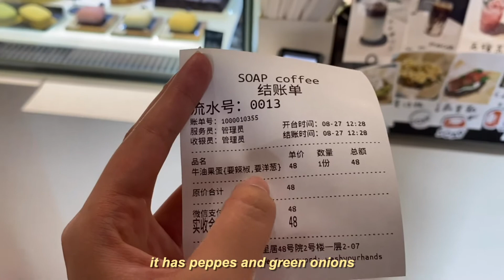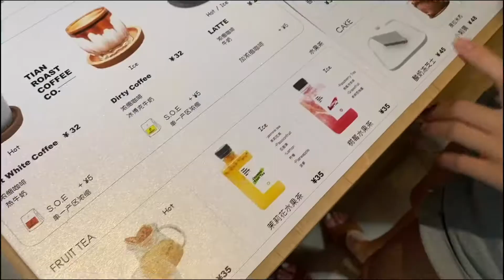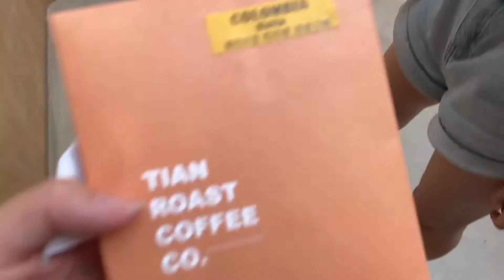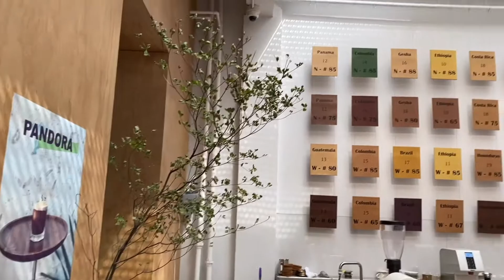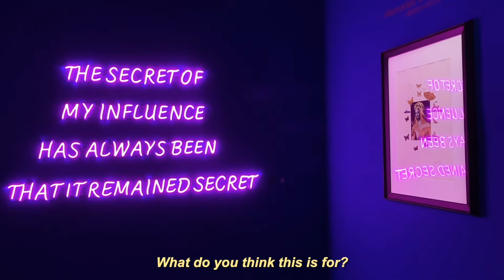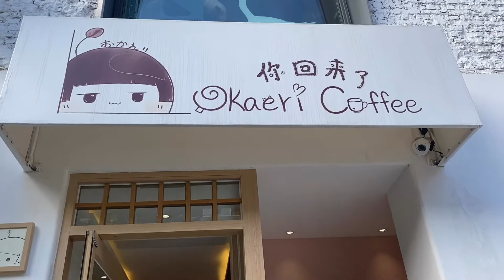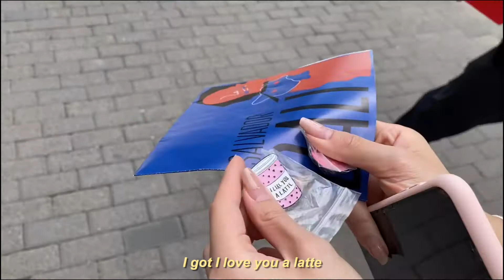[VLOG] ART GALLERIES + CAFE HOPPING in BEIJING // ENG + CHN SUBS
Had a wonderful time catching up with my friend and going to so many cafes. 798 is this famous art district in Beijing and each year they always have a different exhibition. Glad I got to spend my last week in Beijing being a tourist. :)

0:00 Darlin - Tobi Lau
1:27 Ice Cream - MYSM
3:02 Bumblebee - Goosetaf
9:58 Blushes - DJ Quads

Outfit:
Zebra Print Top by Girl go Girl
Flared Blue Jeans
Nike Air Force Ones 3D

China Asian Fashion Style Kpop Shanghai Art Photography Tips Aesthetics Instagram